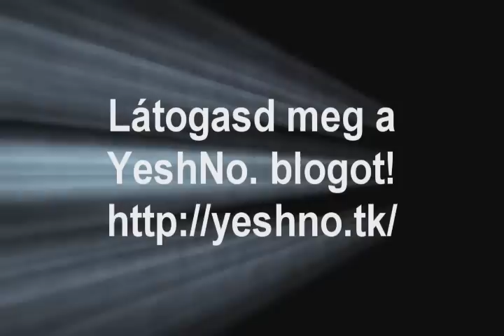Multiplayer Állatkert 5. rész - Final Fight 3 (NES) - OC & M - 2/2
Ebben a videóban a Final Fight 3 Famicomos kalóz portját kíséreltük meg végigjátszani TMartin3000-rel.